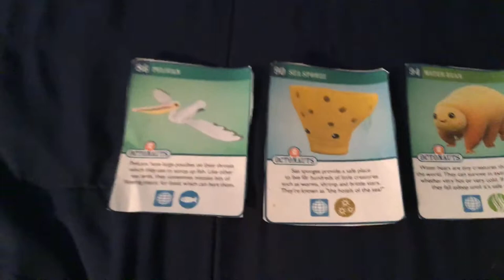Octonauts creature cards all over the world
There are 3 creatures that live all over the world
1 pelican
2 sea sponge
3 water bear